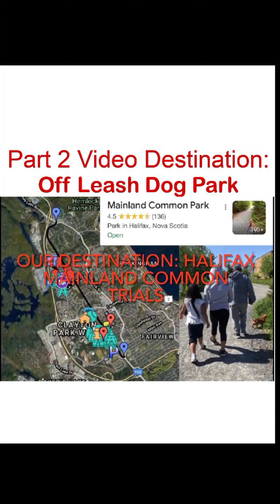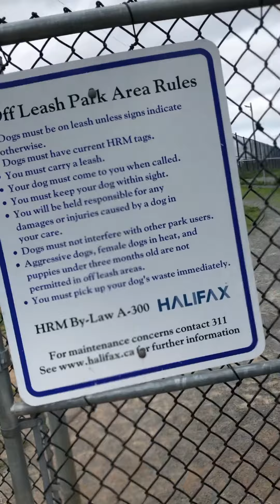Halifax Common Off-Leash Dog Park Part 2 at Nova Scotia Canada.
The Common Park consists of 2 fully fenced off-leash fields.  Separated for dog size, the upper field is intended for large dogs and the lower field for small dogs.  The upper field has a few ramps & obstacles for dogs to make use of.  Both fields are equipped with sheltered picnic tables, bag dispensers, garbage cans, benches, and water dispensing rain barrels.  Special gated entrances help corral your dog to easily leash or un-leash.
     Adjacent to the off-leash fields is a fenced wooded area for off-leash trail walking.  The trails connect directly from the large-dog field or are accessible via their own entrance.  The trails only run for around 350m but are great for training purposes, or just to change things up from the open fields.
     The off-leash areas are very popular and busy at peak times, don’t expect to have it to yourself very often. Keep in mind that the loop trail mentioned below wasn’t intended for dogs and is strictly on-leash. The adjacent Mainland North Linear Parkway (on-leash) is also a great connector to other off-leash fields, playgrounds & sports fields in the area.

From Borra'Ot Family to Yours: Thank you, Have a Bless Day...